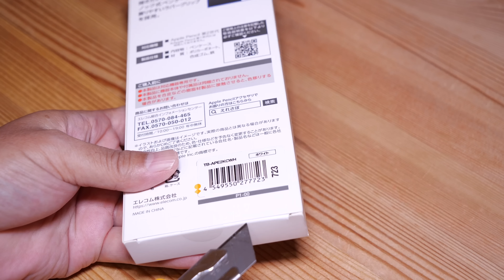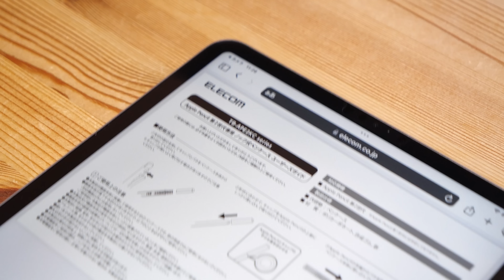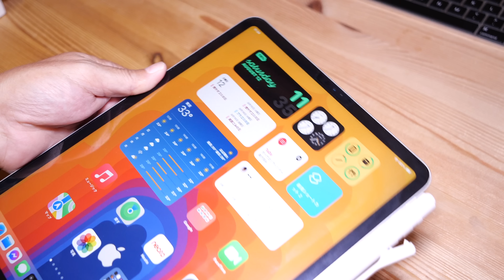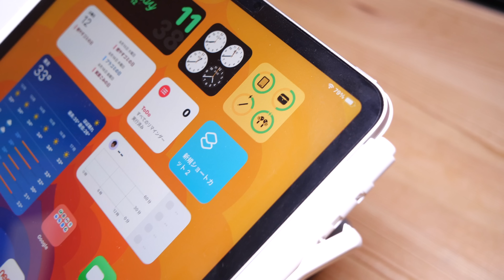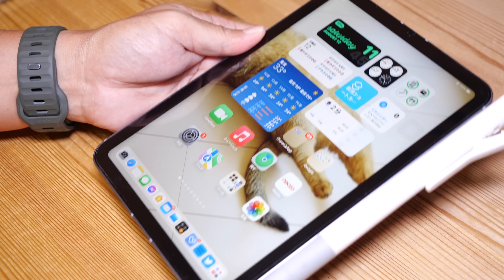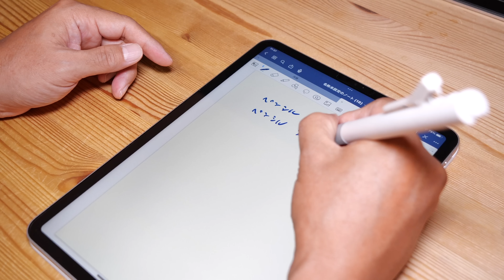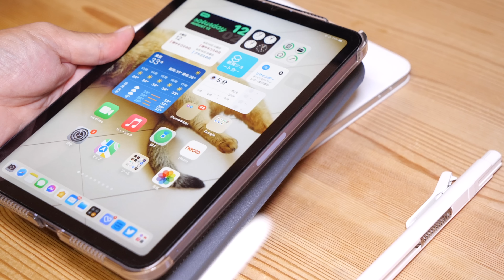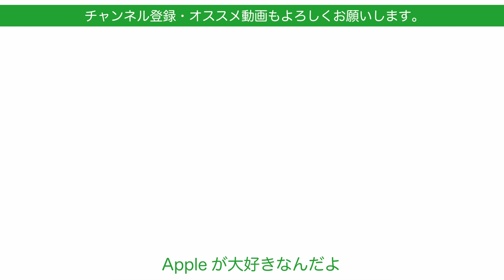【発想面白】ノック式になるApple Pencilケースの使い心地を徹底チェック！エレコムの新製品・ありゃりゃ？注意点も！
今週ニュースで知ったエレコムの新製品Apple Pencilがノック式になるケースだそうなので面白そうなので買ってみました。気になってる方もおられそうなので使い勝手を徹底チェックしました。

エレコム Apple Pencil 第2世代用ハードケース ノック式 ラバーグリップ クリップ付き ホワイト TB-APE2KCWH

‹こっちのがおすすめです›
FRTMA 相互運用可能なApple Pencil（第2世代）ペンキャップ、ペン先スリーブ、ペン先カバー、iPad Pro12.9"（第三世代）とiPad Pro11"（四点セット）

‹こういうのも紹介したことあり›
【elago】 Apple Pencil 第2世代 対応 ケース かわいい 鉛筆 デザイン 握りやすい 滑り止め グリップ 薄型 シリコン 保護 カバー 充電 ペアリング ダブルタップ 可能 シリコン保護ケース 傷防止 保護カバー [ アップルペンシル 2 ApplePencil 第二世代 MU8F2JA 対応 ] CLASSIC CASE イエロー

※ペン先は守れないのですが可愛いです

‹関連動画›
懐かし風味にApple Pencilを衣替え！鉛筆デザインなelagoのペンシルケース・iPad mini 6にiPad Proに

新製品！Apple Pencil交換用「透明ペン先」が予想以上に書き（描き）やすいかも・エレコム

【完璧3要素】iPad mini 6用背面ケース！縦横スタンド/最軽量/低価格のESR 2299円コレだ！

【ガッツリ定着】4〜6月：買ってよかったApple製品用周辺機器オススメ10選・iPhone/iPad/Macに

撮影機材